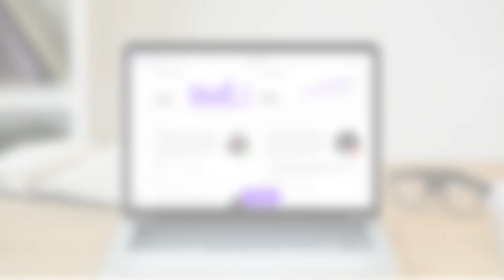End-of-year reflections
Learn how to maximize your end-of-year with Mirror's simplified reflection process. Mirror offers real-time feedback, and promotes meaningful growth in classrooms. Discover how this tool can help your classroom unlock the potential of reflection to strongly finish off your year!